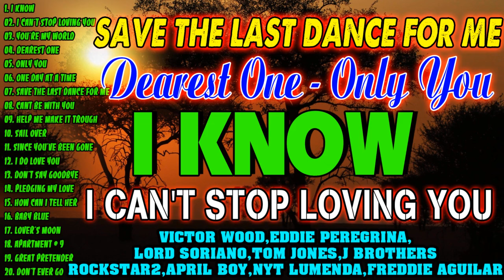NONSTOP MEDLEY MUSIC🎶OLDIES BUT GOODIES🍂Greatest Oldies Songs 70's 80's☘️Victor Wood,Eddie Peregrina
victor wood
eddie peregrina
old songs
lumang tugtugin
imelda papin
tagalog songs
roel cortez songs
love songs
edi peregrina
medley songs
peregrina song
lumang tugtugin songs
lumang tugtugin